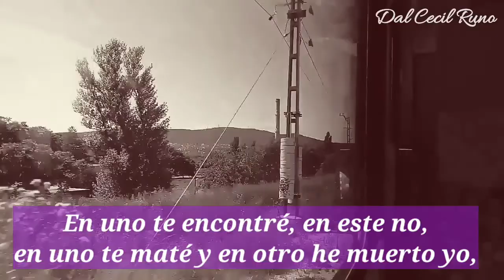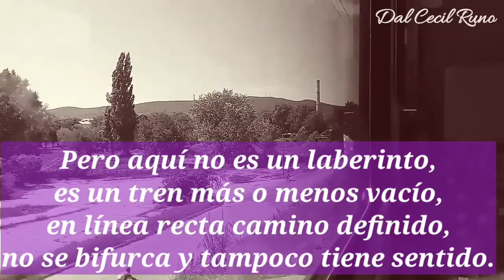Lavandas - Dal Cecil Runo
There will be a translation below.

Español

No es común para mí escribir poemas en español. Siempre me nace escribir en inglés, pero este poema en particular no podía ser en otro idioma. La traducción que le hice para quienes me conocen por mis poemas en inglés no le hace justicia, se pierde mucho.
Esto es muy personal, no voy a entrar en detalle. Solo diré que la idea me llegó un poco después de haber vuelto a escuchar a Borges y El jardín de los Senderos que se Bifurcan. Una cosa llevó a la otra y el poema nació, se quedó a la mitad por un par de años, y en julio de 2020 me llegó el resto así no más. Espero le guste a alguien allá afuera. Gracias.

Lavandas

Hoy vi las lavandas en la estación de tren,
No dije nada, bajé al andén.
A casa en subte y la misma canción
La mente en lo de siempre, la mutua ilusión.

En uno te encontré, en este no,
En uno te maté y en otro he muerto yo,
En uno fue homicidio,
En otro mi suicidio,
En uno somos hermanos, de ese escribo,
En otro nos casamos y mejor por ahi no sigo.

Pero aquí no es un laberinto,
Es un tren mas o menos vacío
En linea recta, camino definido,
No se bifurca y tampoco tiene sentido.

Jardín de lavandas y sueños perdidos
Todo a destiempo en intentos fallidos.

Si fui vidente perdí el sentido
No hay salida en tu laberinto
Cada pista un malentendido
Y a olvidar, no he aprendido.

Sola en un tren, ya no queda nada
Salgo y camino... ¿De nuevo las lavandas?
Los videos todos son míos, filmados en Budapest, Hungría.
El instrumental es de CO.AG Music (links más abajo), la edición la hice con un programa de audio y con mi teléfono usando KineMaster.

English

It's not usual for me to write a poem in Spanish. It always comes in English, but this particular poem couldn't be in any other language. The translation I made for those who know my English poems, it doesn't make it justice; a lot gets lost.
This is a very personal poem, so I won't give much detail. I'll just say that the idea came to me a little after I listened again to Borges and The Garden of the Forking Paths. One thing led to another and the poem was born, stayed halfway done for a couple of years, and then on July 2020 the rest of it arrived just like that. Hopefully someone out there likes it. Thank you.

Lavender

Today I saw the lavender at the train station
I said nothing, went down to the platform
On my way home in the tube and the same song
The mind on the usual, the mutual illusion.

In one I found you, in this one not
In one I killed you
In another I had died
In one it was homicide
In another my suicide
In one we're siblings, I'm writing about that
In another we're married, and I better don't follow that.

But here is not a labyrinth
It's a more or less empty train
Straight line, defined path
It's doesn't fork, and it makes no sense either.

Garden of lavender and lost dreams
All in bad timing, failed attempts.

If I was ever clairvoyant, I lost the sense
There's no way out in your labyrinth
Each clue a misunderstanding
And forgetting, I haven't learned to.

Alone in the train, nothing remains
I get out and walk... Lavender again?
All videos used here are mine, filmed in Budapest, Hungary.
The background track is by CO.AG music (links further down) and I edited everything with an audio editing program and my phone using KineMaster.

Follow me on your platform of choice, or all of them.

My friend, Savy, runs a small business called Furever Home Friends. It's a series of picture books that go together with a plush toy line.